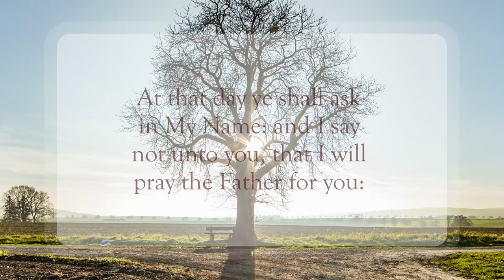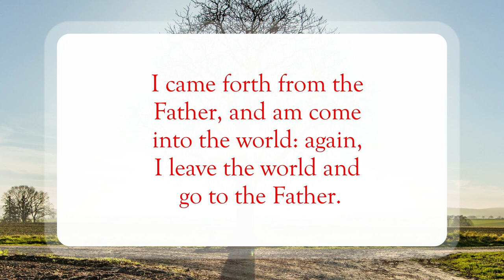Ask and You Shall Receive❣️WordofGod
Scripture of the Day! Ask and You Shall Receive!